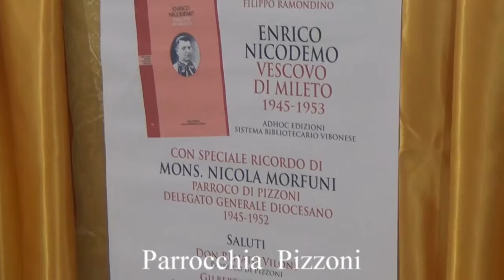presentazione del libro su Mons. Nicodemo 17 Gennaio 2016 movie